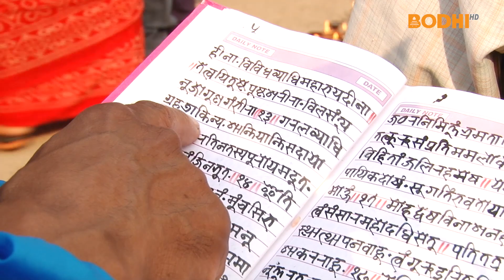Bodhi TV : Report : The tradition of Strotra Path during the festival of Bungadyo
The tradition of Strotra Path has been going on for centuries during the festival of Bungadyo in Patan, Lalitpur.